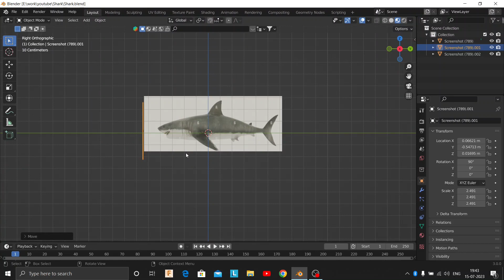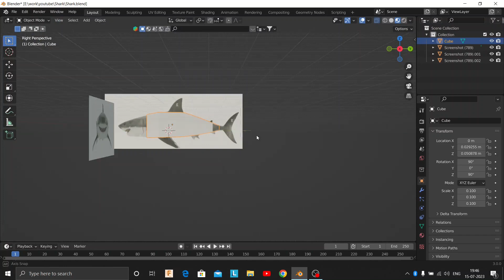Shark modeling in Blender / Blender Shark tutorial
This is a step by step tutorial on modelling a shark in blender.